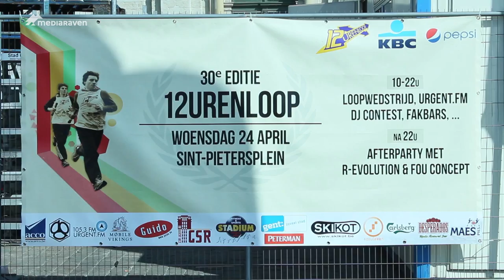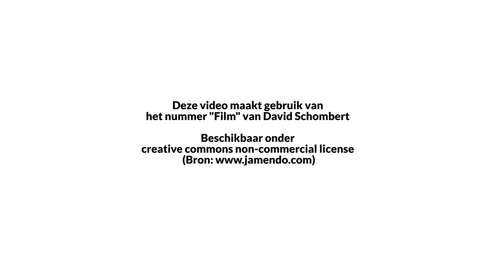Zijn evenementen nog veilig?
Het begin van de lente is een periode waarin veel sportevenementen plaatsvinden. Denk maar aan de 10 Miles en de London Marathon. Op 24 april namen verschillende Gentse studentenclubs deel aan de 12urenloop. Maar is zo'n loopwedstrijd nog wel veilig na de aanslag in Boston?